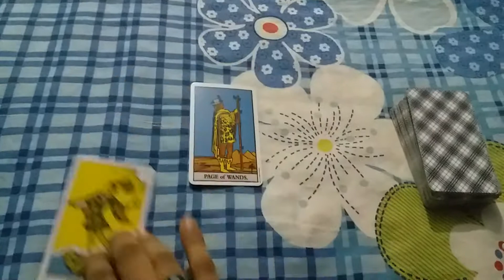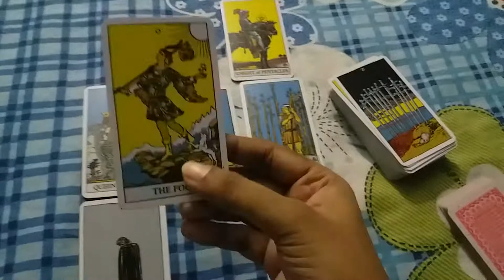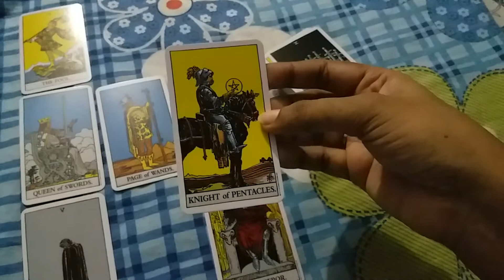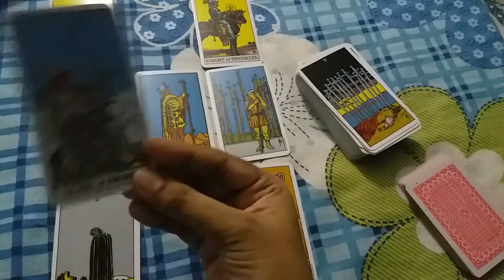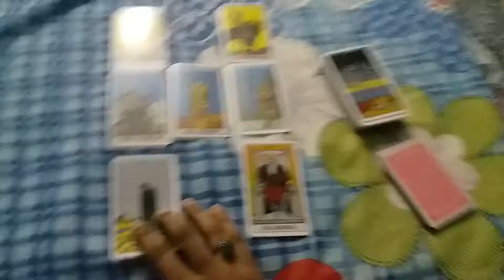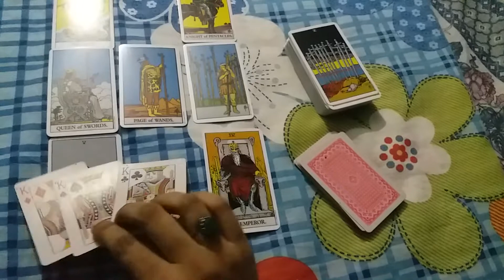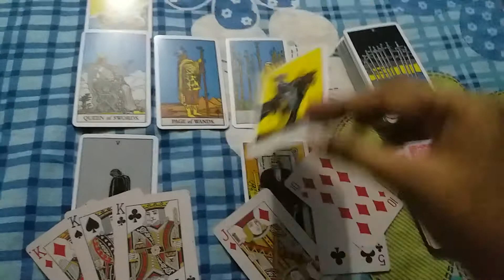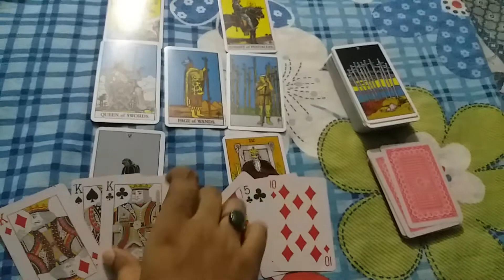♣♐Sagittarius ❤Love AUGUST 2020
Hey guys this is dream tarot reading channel. If u want private reading from me then let me know in comments below.

15 dollars for 30 minutes reading.
1k pkr for Pakistan viewers.